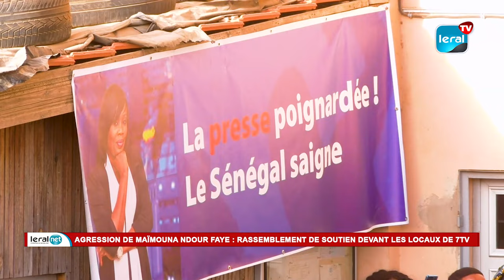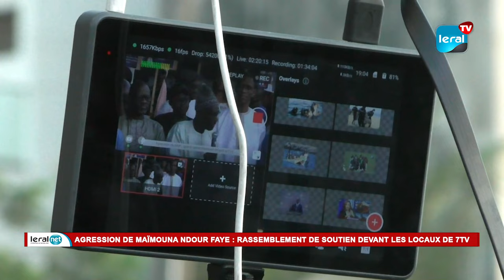Agression de Maïmouna Ndour Faye : Rassemblement de Soutien devant les Locaux de 7TV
Ce vendredi, des journalistes, des associations et des organisations de presse, ainsi que des membres de l'opposition et de la société civile se sont réunis devant les locaux de la 7TV pour manifester leur solidarité et leur soutien envers Maïmouna Ndour Faye, qui a été violemment agressée chez elle dans la nuit de jeudi à vendredi. Cette mobilisation massive devant les locaux de la 7TV fait suite à l'agression de Maïmouna Ndour Faye. Les collègues de la presse nationale et internationale ont également exprimé leur compassion envers la directrice de 7TV.